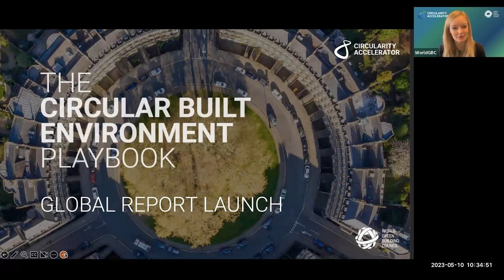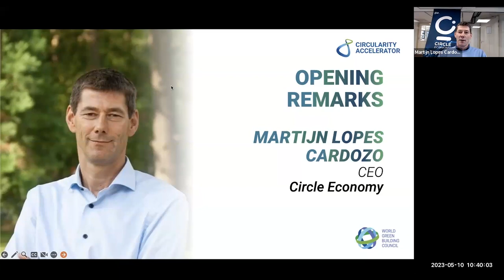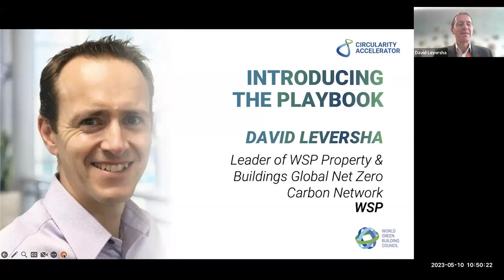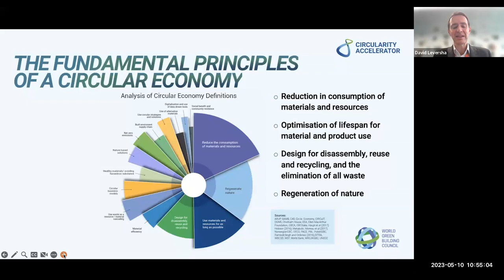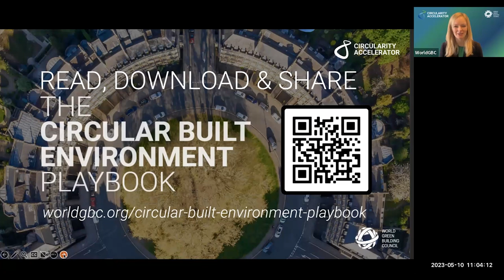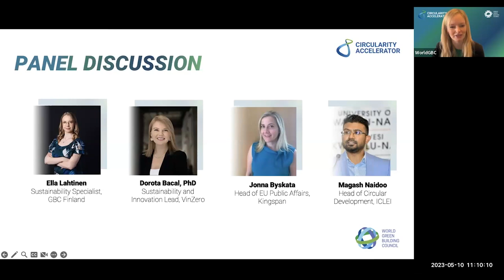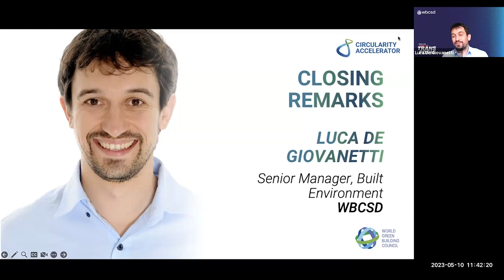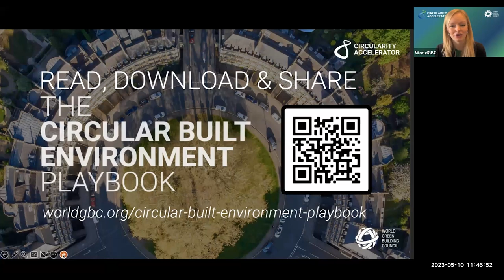Circular Built Environment Playbook Launch | Session 1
Through ‘The Circular Built Environment Playbook’ report, WorldGBC’s network aspires to increase awareness and accessibility of circular economy solutions for the built environment sector. This flagship publication provides accessible, engaging information on key circularity strategies to guide all stakeholders within the built environment value chain towards sustainable, circular decision-making.

Our guest speakers include: Ella Lahtinen, Dorota Bacal, Jonna Byskata, Magash Naidoo, Martijn Lopes Cardozo, David Leversha, Luca De Giovanetti.

WorldGBC’s Circularity Accelerator programme was set up to catalyse action towards a built environment with net zero whole life resource depletion, and the restoration of resources and natural systems within a thriving circular economy.

Through this work our global network is driving action towards our North Star Goal for resource efficiency and circularity; “A built environment that facilitates the regeneration of resources and natural systems, whilst providing socio-economic benefit through a circular economy.”